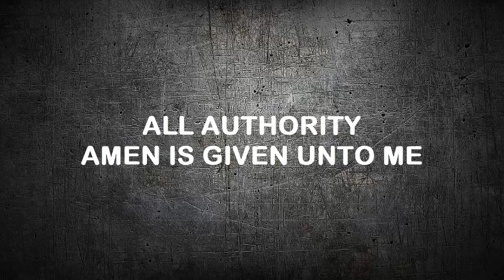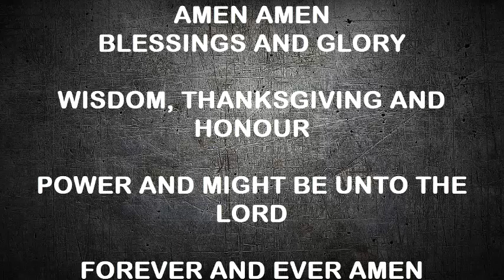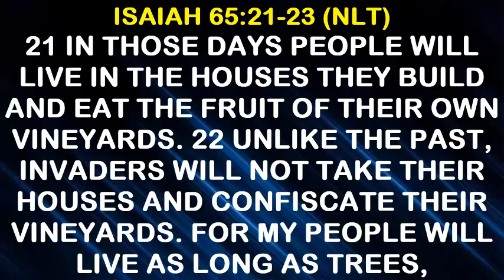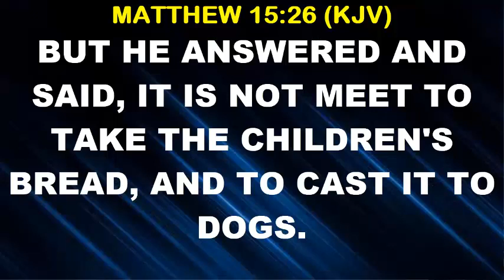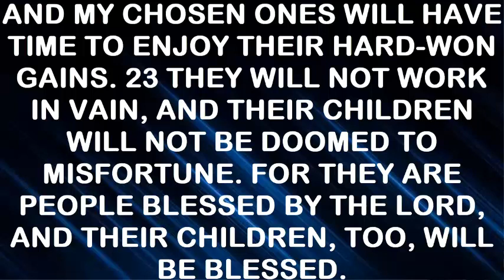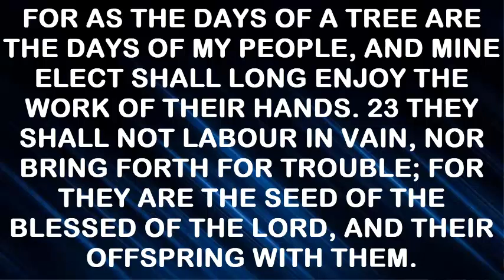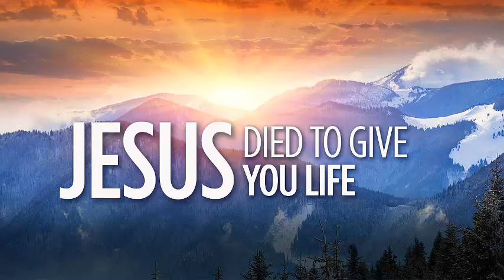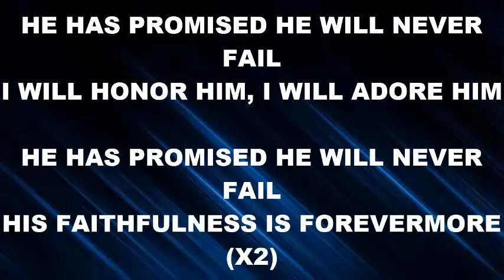THEY WILL LIVE AS LONG AS TREES | 21st March | SPDD